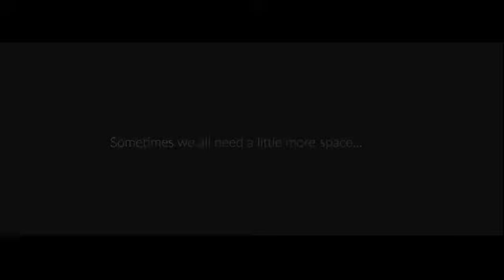NautiBuoy Luxury at Water